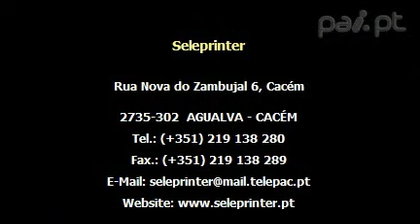Seleprinter - Gráfica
A Seleprinter é uma empresa que alia competência de equipa técnica e comercial, com os mais avançados equipamentos de tratamento de imagem, impressão e acabementos para responder eficazmente às necessidades dos clientes.